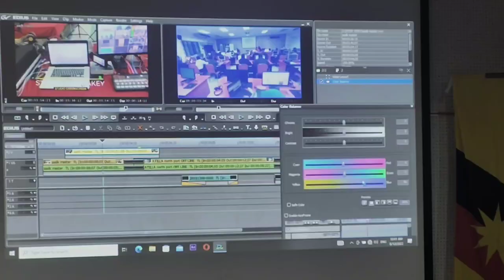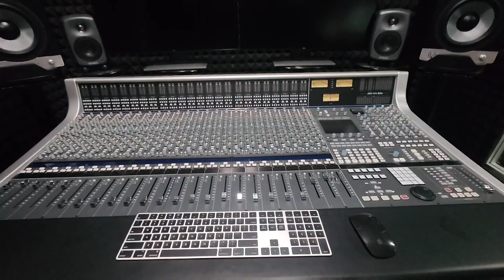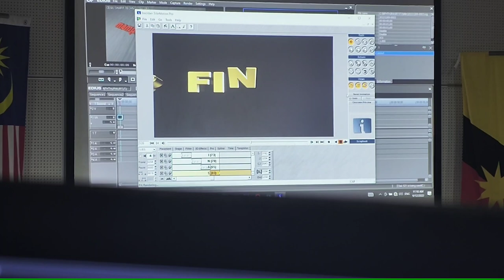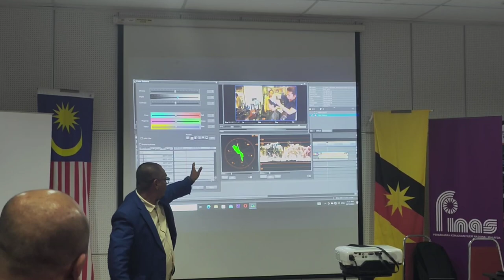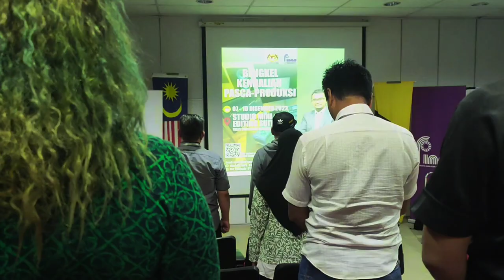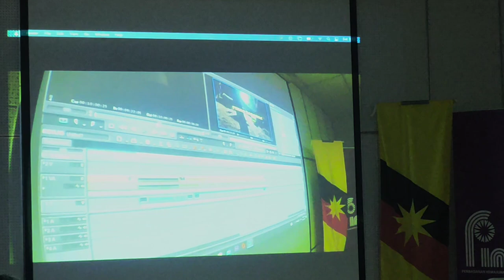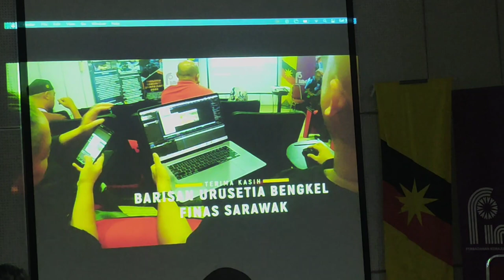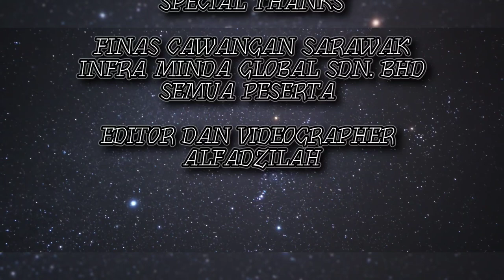BENGKEL KENDALIAN PASCA - PRODUKSI ANJURAN FINAS CAWANGAN SARAWAK A10 KFF ALTHALAM ENTERPRISE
@Infra Minda Global Sdn. Bhd